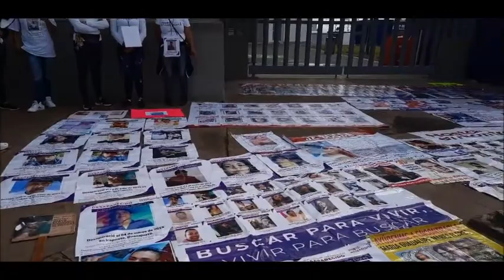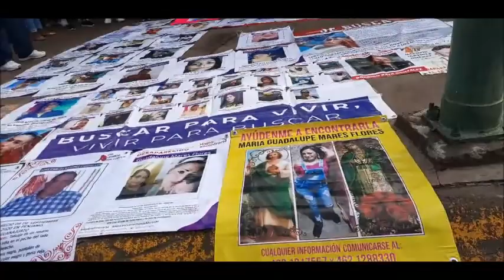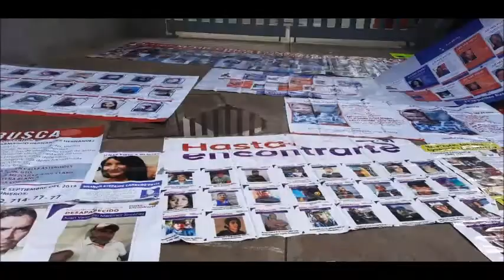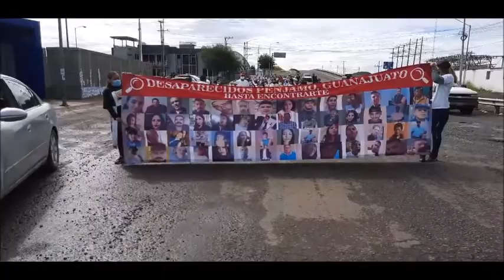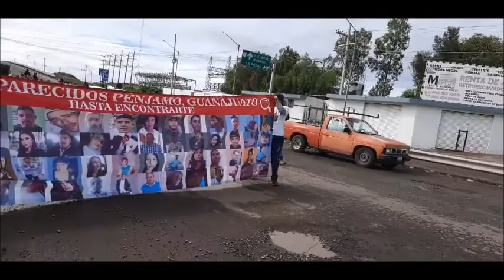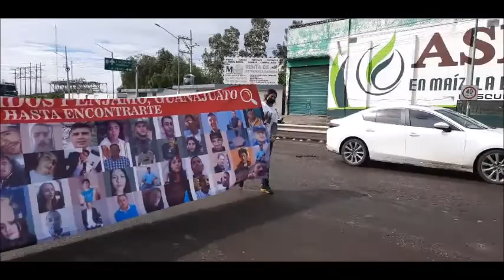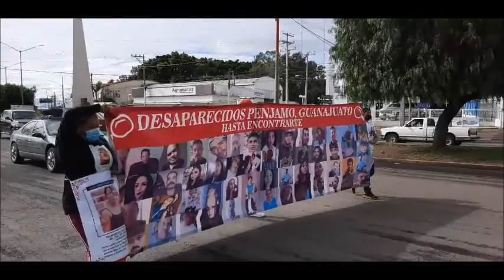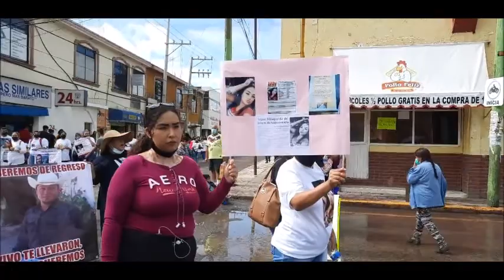Colectivos se manifiestan por desaparecidos forzados en Pénjamo